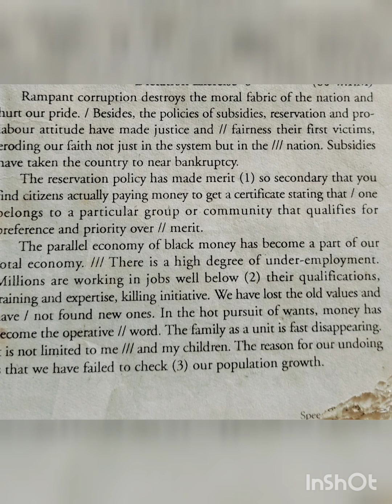English steno dictation || English dictation speed 60 word per minute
steno online course || dictation for bigner || exercise -23 of Pitman new era book